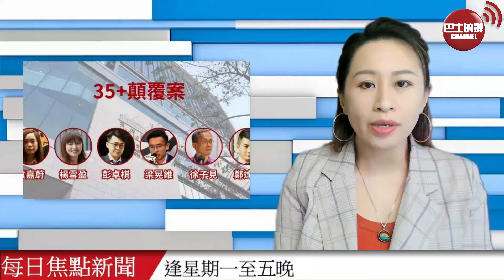【每日焦點新聞】 美智庫又炒「古巴建雷達站幫中國監聽」，古巴副外長、中國駐美使館駁斥。特朗普獲最高法院裁定享部分刑事起訴豁免權。24年07月03日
【每日焦點新聞】24年07月03日

1、美智庫又炒「古巴建雷達站幫中國監聽」，古巴副外長、中國駐美使館駁斥！

2、習近平托卡耶夫共進晚餐 就中哈關係等交流

3、俄透露上合峰會前夕普京習近平將會晤

4、特朗普掩口費案推遲至9.18判刑

5、美防長奧斯汀：將向烏提供逾23億美元新安全援助

6、俄羅斯副防長伊萬諾夫涉貪撤職 被指5年受賄逾億港元

7、35+顛覆案｜彭卓棋求情指投機取巧為服務香港 被捕後受僱基本法基金會 法官質疑屬投機愛國

8、楊潤雄：啟德體育園明年首季試運 期間將多辦活動測試承載力等